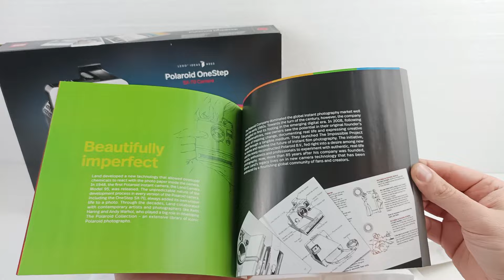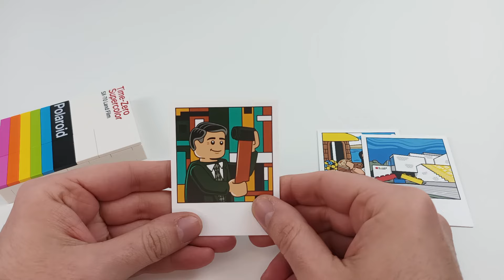LEGO Ideas - Polaroid OneStep SX-70 Camera - 21345 Speed Build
I make Stop Motion Speed Builds from old and new LEGO Sets

LEGO Ideas - Polaroid OneStep SX-70 Camera
Set: 21345
Parts: 516
Age: 18+
Retail Price: $79.99, £69.99, €79.99

Timestamps:
0:00 Unboxing
0:35 Speed Build
4:38 Displaying Model

Song 1
Music from Uppbeat (free for Creators!)